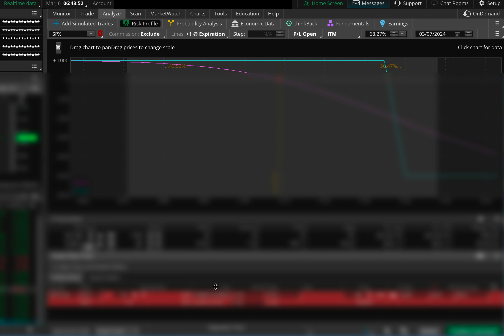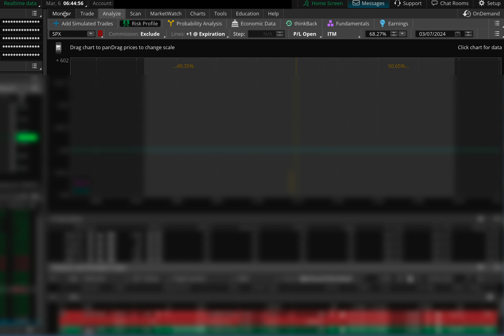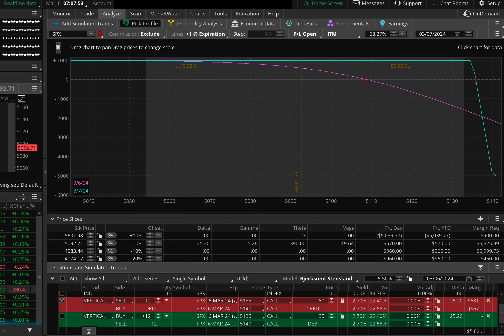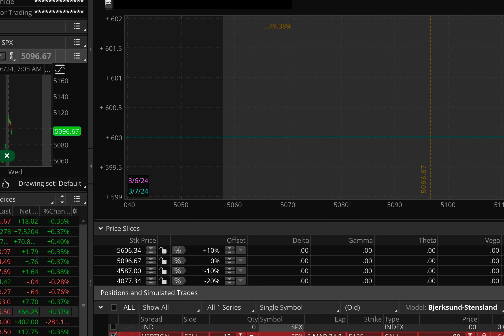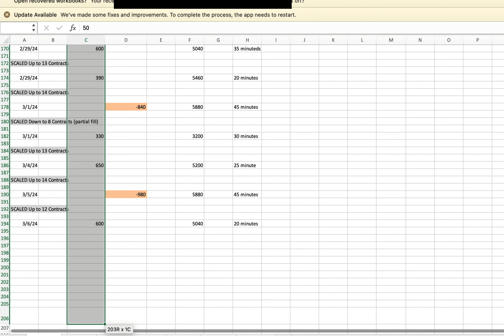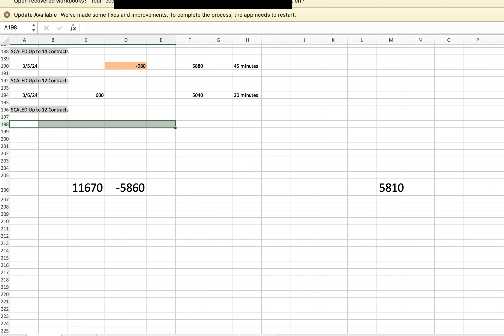+$600.00 PROFIT in just 20 Minutes